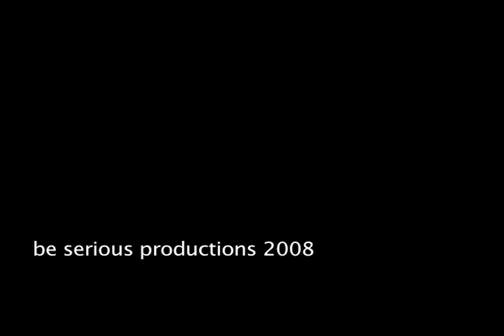Hip New Art Gallery-Underground Embassy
Art gallery in Deep Ellum Dallas TX